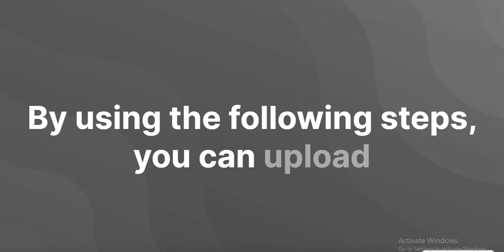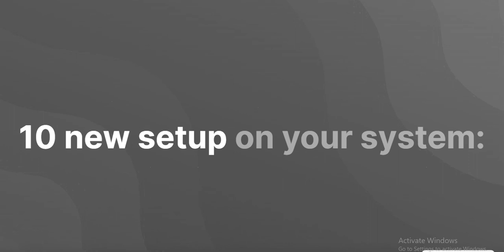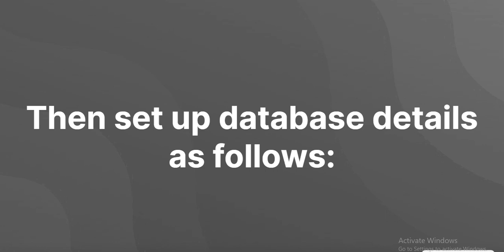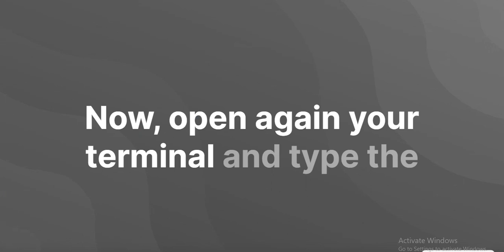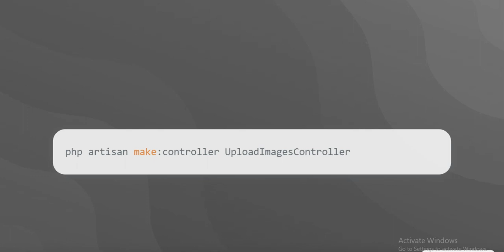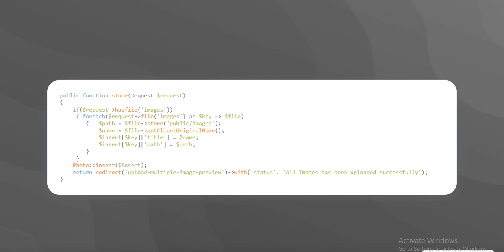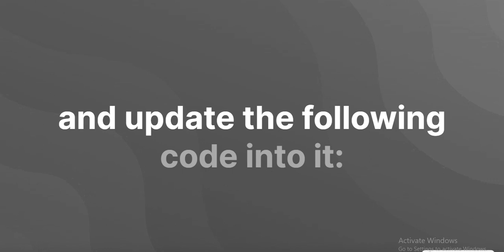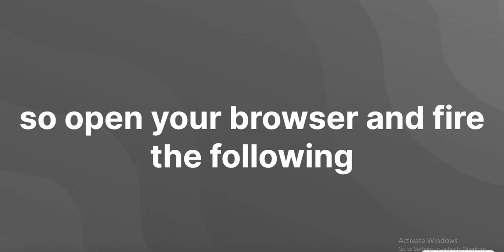laravel 10 multiple image upload with preview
In this video tutorial, you will learn how to upload multiple images in Laravel 10 app with a preview.